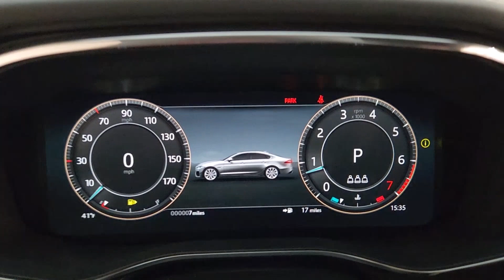2024 Jaguar XF R-Dynamic SE TX Friendswood, Pearland, Houston, Pasadena, League City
New 2024 Jaguar XF R-Dynamic SE available at Land Rover Clear Lake located in 17970 Gulf Freeway, Friendswood, TX, 77546. Servicing the Friendswood, Pearland, Houston, Pasadena, League City area.
Please mention the stock RCY95092 when you contact the dealership for this vehicle.

Looking for your dream car? It could be the  2024  Jaguar XF. Choose exquisite style and undeniable substance when you take the wheel of this stunning XF. From its smooth, agile handling to its premium passenger amenities and athletic performance, this luxury mid-size lives up to its iconic motorsport heritage.  These are just some of the great options this vehicle comes with: Heated Steering Wheel
, Navigation System, Keyless Entry, Moonroof, Heated Mirrors, Premium Sound System, Fog Lamps, Satellite Radio, Back-Up Camera, Power Passenger Seat. Don't miss the chance to drive this striking XF. Our team will give you an outstanding road test experience. Stop in today!